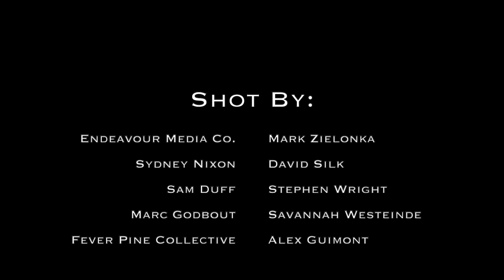REEL WORLD Vol.5 – # 18 Luke Pomeroy (Quebec, Canada)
Follow 19 year old Ottawa local ripper Luke Pomeroy throughout a high flying 2020, whether on the big Quebec stakeout waves, or running waterfalls on the west coast.
Shot on location: Ottawa River, Mistassibi River, Skookumchuck narrows, Gatineau River, Mamquam Falls, Cheakamous river,  Chatahoochiee River